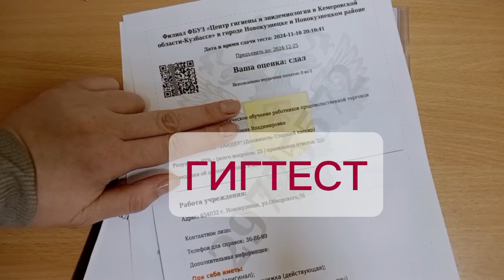ПРОШЛА ГИГТЕСТ/ГДЕ ЗАРПЛАТА? /ПАША ПРИГОТОВИЛ ВКУСНЫЙ САЛАТ / НАКУПИЛ ФРУКТОВ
Сплошное недоразумение у Паши с зп!